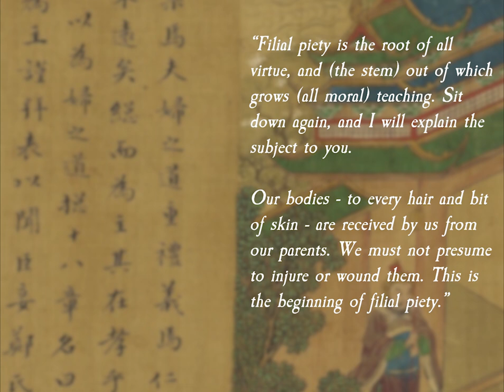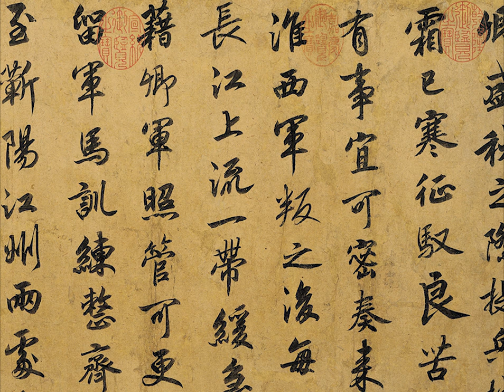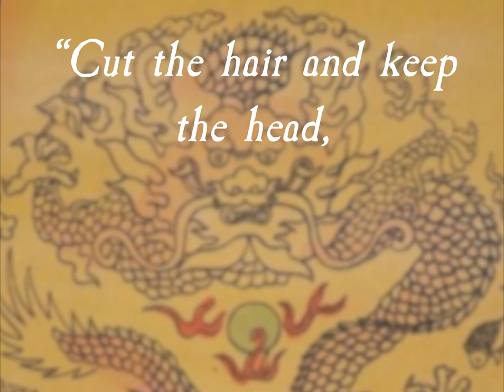The Manchu Queue - The Bloody History Behind this Chinese Hairstyle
Going from the Ming to the Qing meant more than a simple shift in government or even the culture of the ruling elite, rulings that cut through the very core of Han identity were implemented and conflict ensues... Have a look and see how the Manchu forced the Han populace to adopt something so... counter-culture and why it was stubbornly and strictly enforced.

Chapters:
0:00 Introduction
0:38 Origins
3:04 Rise and popularization of the hairstyle
5:16 Resistance from the Chinese population
6:58 Why was the hairstyle enforced? Conclusion

A lot of the pictures were taken by Lai Afong. Check out his work, it's a fascinating glimpse into the everyday life of the Qing population, from royalty, to low class nobles, regular artisans and even opium addicts.

I have no social media... yet.